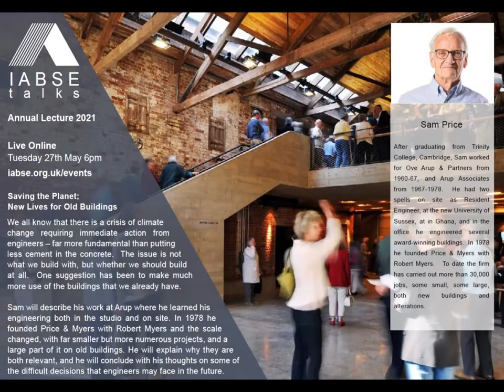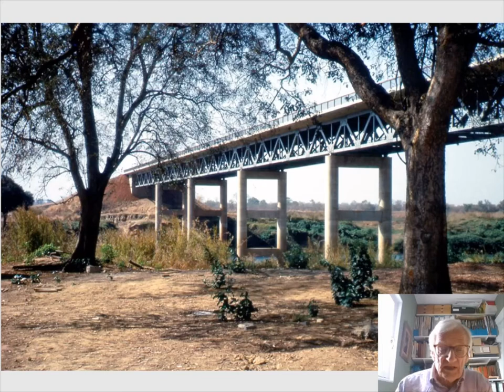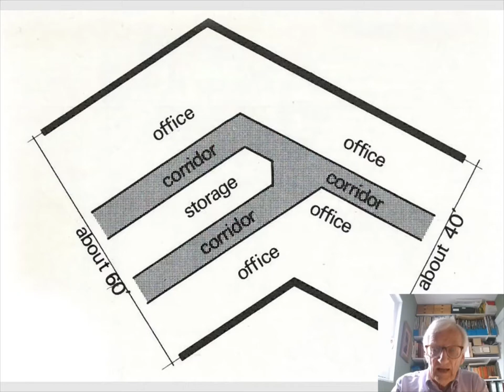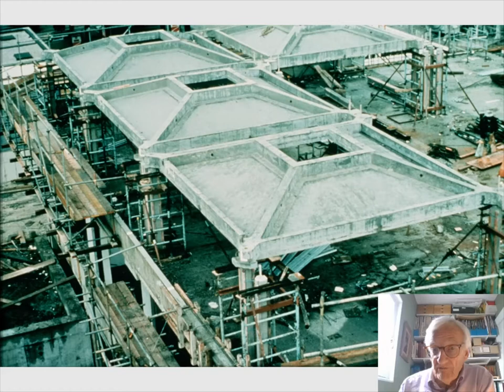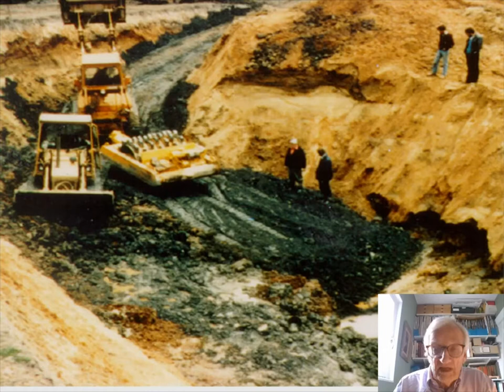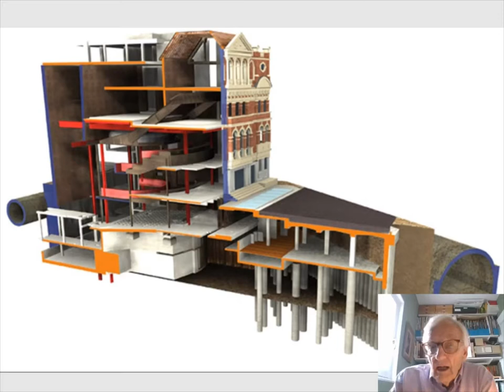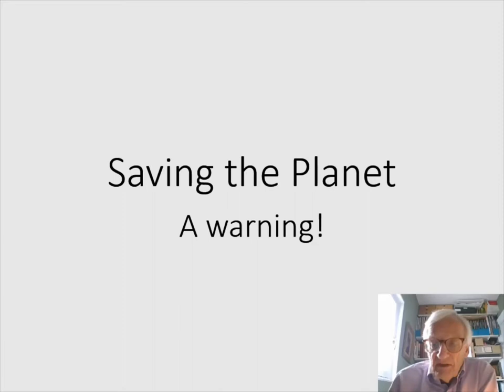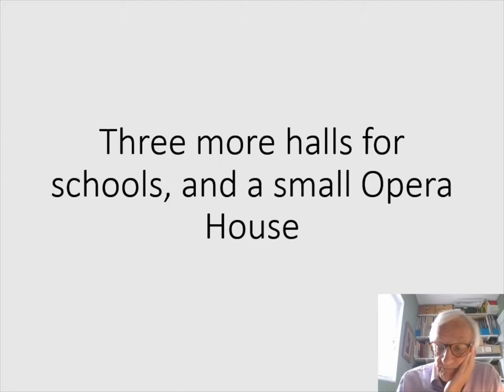IABSE British Group Annual Lecture: Sam Price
Saving the Planet; New Lives for Old Buildings
Presented online, 27th May 2021

We all know that there is a crisis of climate change requiring immediate action from engineers – far more fundamental than putting less cement in the concrete. The issue is not what we build with, but whether we should build at all. One suggestion has been to make much more use of the buildings that we already have.

Sam will describe his work at Arup where he learned his engineering both in the studio and on site. In 1978 he founded Price & Myers with Robert Myers and the scale changed, with far smaller but more numerous projects, and a
large part of it on old buildings. He will explain why they are both relevant, and he will conclude with his thoughts on some of the difficult decisions that engineers may face in the future.